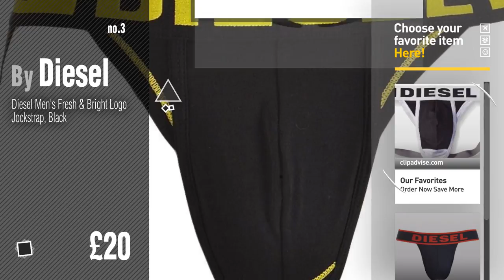Diesel Men's G-Strings & Thongs // UK New & Popular 2017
New! 2019 Black Friday / Cyber Monday Men G-Strings & Thongs Deals and Updates.

Black Friday / Cyber Monday Diesel Men's Jacky Fresh and Bright Cotton Modal Jock Strap by Diesel

Black Friday / Cyber Monday DIESEL Motion Division Microfiber Jockstrap, Navy by Diesel

Black Friday / Cyber Monday Diesel Men's Fresh & Bright Logo Jockstrap, Black by Diesel

Black Friday / Cyber Monday Diesel Microfiber Jockstrap by Diesel

Black Friday / Cyber Monday Diesel Fresh & Bright Microfiber Jock Strap Homme by Diesel

Black Friday / Cyber Monday Diesel Men's Contrast Colour Microfibre Jockstrap, Black/yellow by Diesel

Black Friday / Cyber Monday Diesel Fresh & Bright Microfiber Jockstrap Homme by Diesel